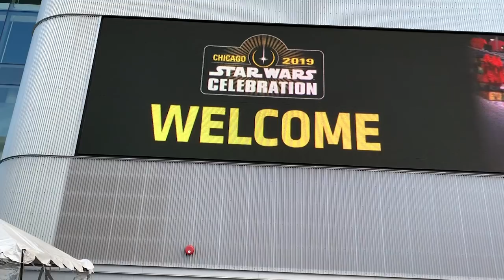STAR WARS CELEBRATION 2019 IS ZO AWESOME!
De grootste Star Wars-fan van Nederland, beter bekend als Dennis Mons de Wonderspons, mocht de onthulling van Star Wars: the Rise of Skywalker en Jedi: Fallen Order van wel heel dichtbij meemaken en wel bij de Star Wars Celebration 2019 in Chicago. Is dat vet? Oh ja zeker!

Als klap op de vuurpijl mocht Florian ook nog een het vliegtuig pakken en wel naar New York om daar met de nieuwe line-up van Acer te mogen spelen. Een bomvolle Op de Redactie dus. Go, ga kijken dan.

Wil je altijd op de hoogte blijven van de nieuwste POWER content?

We zijn ook elke maandag, woensdag en vrijdag live op Twitch dus vergeet ons daar ook niet te checken!

En volg ons ook via onze social media zodat je niks mist!

Welkom op het Youtube kanaal van Power Unlimited. Wij zijn een stel volwassen kids die hun passie voor gamen met jou willen delen via onze content. We laten je de gaming wereld zien door middel van onze gekkigheid en humor zoals je die nog nooit hebt gekend! En als je nog meer Power Unlimited wilt zien en bijvoorbeeld live met ons zou willen kletsen kom dan een keer langs in één van onze streams (/Powerunlimited). We zijn namelijk elke maandag, woensdag en vrijdag om 15:00 uur live op Twitch.
Voor meer Power Unlimited kan je ons nog volgen via onze social media en we hebben ook nog een leuke website (PU.NL) met lekker ouderwets geschreven content.